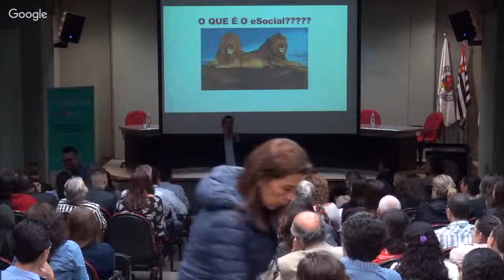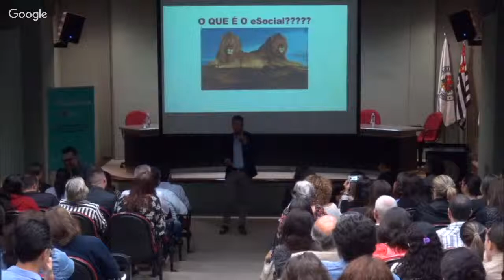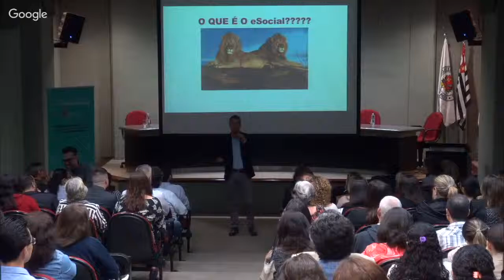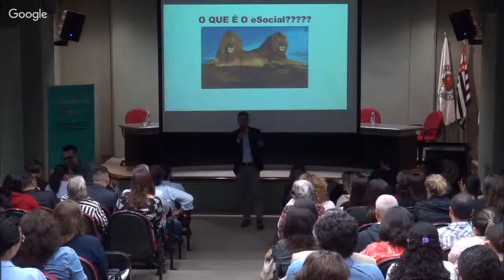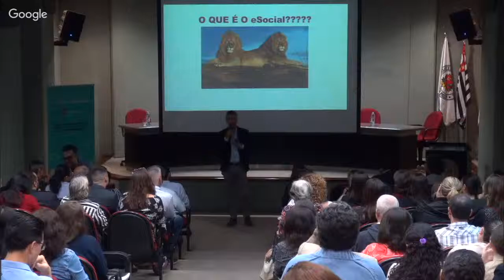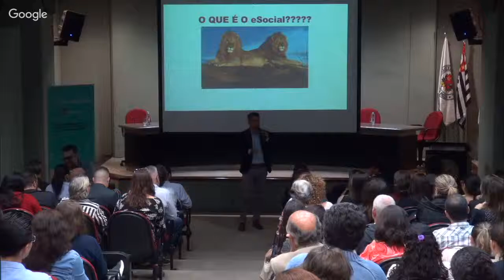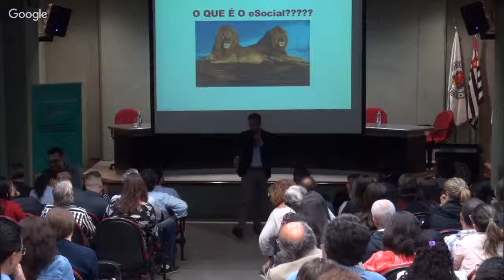SEMINÁRIO eSocial - Tudo o que você precisa saber em 2019 - Roque, Auditor-fiscal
Você está por dentro do eSocial?

Palestra:
Roque de Camargo Júnior, Auditor-fiscal do Trabalho

Confira quais são as mudanças que entraram em vigor neste ano e prepare a sua empresa para as novas obrigações.

O Seminário abordará alguns temas com destaque:
EFD-Reinf
DCTF-Web
PER/DCOMP-Web

Realização:
Associação Comercial de São Paulo

Apoio:
FACESP
Diário do Comércio
Certisign
Caixa Econômica Federal
INSS
Receita Federal
Secretaria da Previdencia